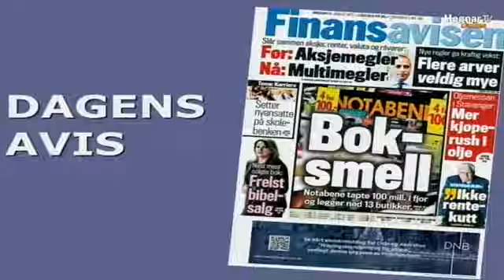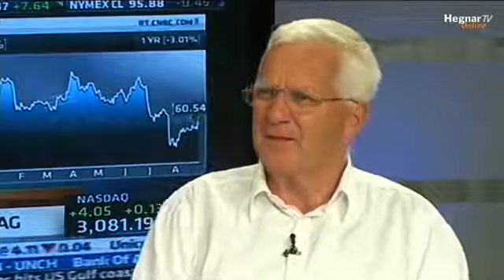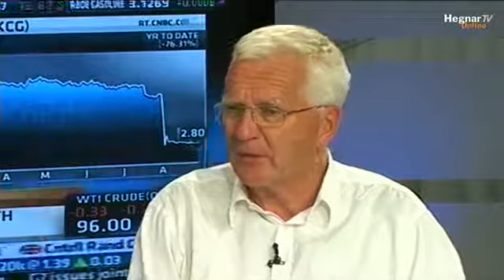HegnarTV: Hegnar om Børsen 29/08/2012